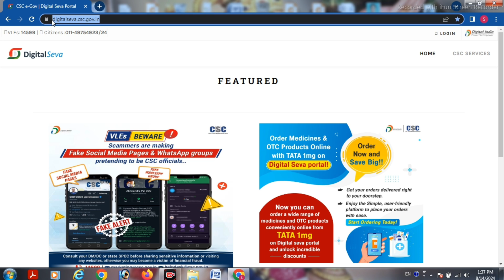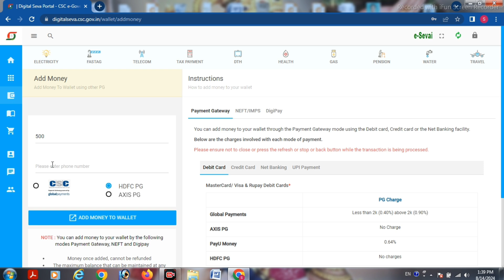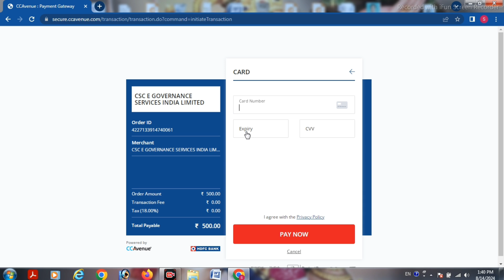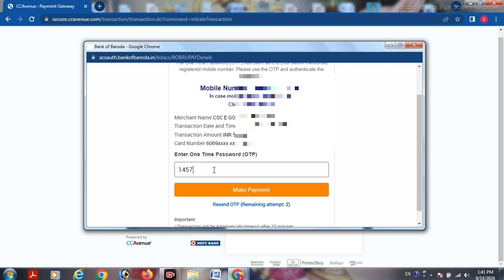CSC Add Money Wallet 2024 | CSC Wallet Me Paisa Kaise Add Kare | CSC Wallet Me Paisa Kaise Dale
Your Queries

digital se csc wallet me paise kaise add kare
csc wallet main without charge paisa kaise add kren
csc wallet me paise kaise dale 2023
csc wallet me money add kaise kare
csc operator id me paise kaise dale
Csc wallet me Paisa kaise add kare
Csc me Paisa kaise add kare